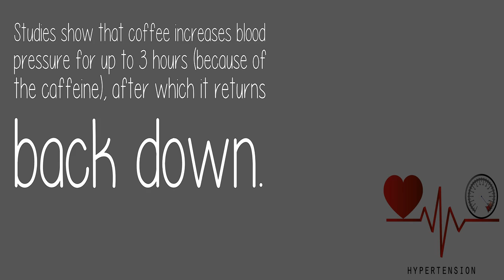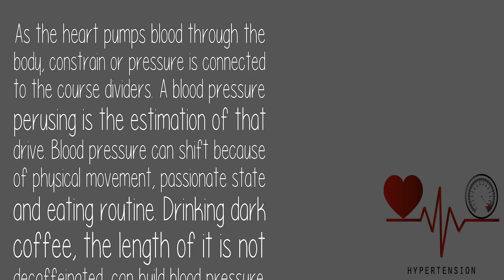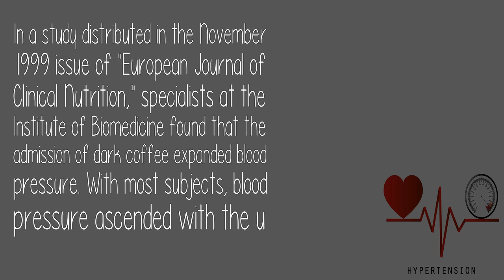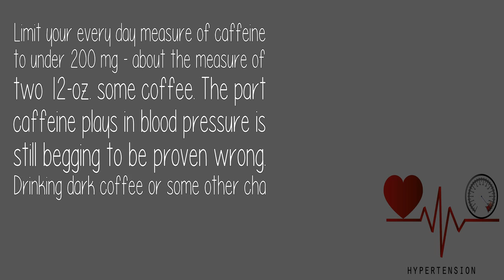Does Drinking Coffee Increase Blood Pressure?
As the effects are so short-lived, for the general population regular coffee consumption does not raise your blood pressure long-term, nor does it appear to increase your risk of cardiovascular health problems.